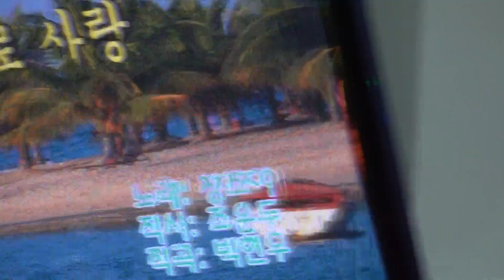가수 장조아 윤중로사랑